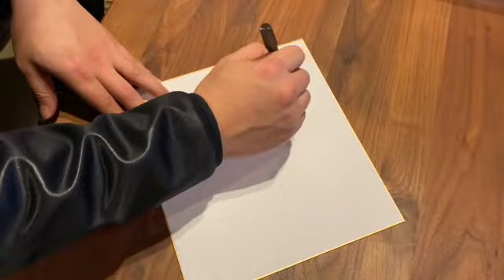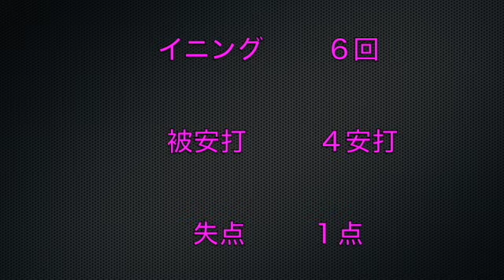【凱旋登板in札幌ドーム】伊藤大海投手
今回は、北海道日本ハムファイターズの
伊藤大海投手の凱旋初登板についての動画です。

北海道出身の動画をこれから徐々にあげていきますので
是非、皆さんで応援して行きましょう。